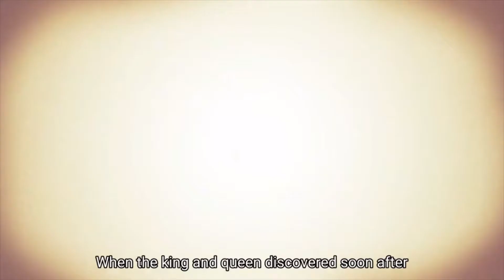*NEW* OFFICIAL SEER LORE The Moth and the Flame Chapter 3 APEX LEGENDS Season 10